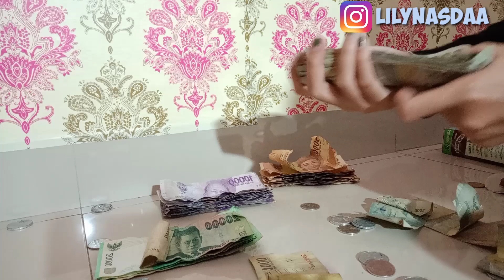UNBOXING CELENGAN😍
Hola guys tonton dengan kualitas terbaik ya!! 😊🙏

Divideo ku kali ini aku mau unboxing tabungan aku nih guys. Nah buat kalian yg penasaran makanya tonton video ini sampe habis😉.

Follow instagram aku :
lilynasdaa

Dan juga buat kalian yg ingin tanya seputar youtube bisa DM instagram :
lilynasdaa_yt